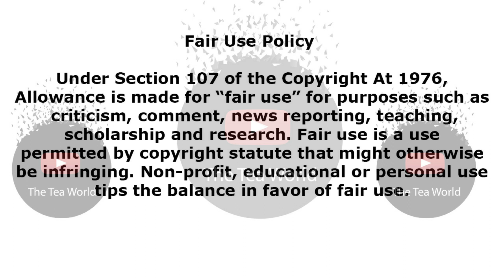Rachel Kolisi Talks About Her Depression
Rachel Kolisi shares her battle with depression
Philanthropist Rachel Kolisi, wife to springbok captain Siya Kolisi in an interview with Mpoomy Ledwaba on her Wisdom and Wellness podcast let fans get up close and personal as she opened up about her battle with depression resulting in a suicide attempt in her teen years